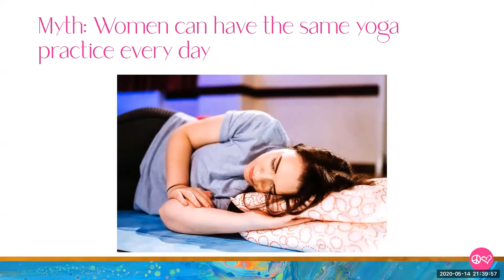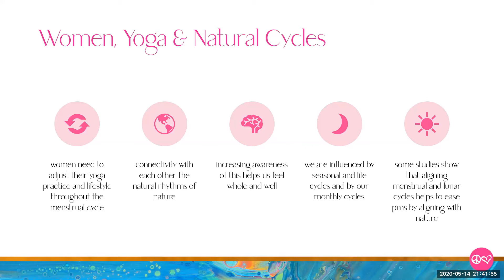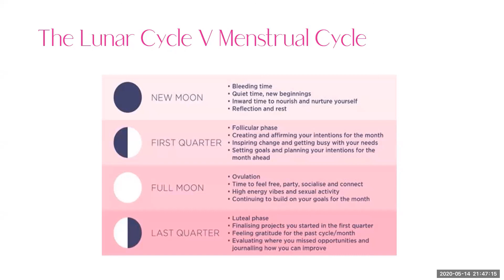Why Acknowledging Your Menstrual Cycle Can Enhance Your Yoga Practice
The menstrual cycle is a natural and integral part of a woman's body and overall health, and acknowledging this cycle in your yoga practice can bring numerous benefits. In this video, we'll explore why it's important for women to be aware of their menstrual cycle in their yoga practice, and how doing so can enhance their overall well-being. From modifying certain poses or choosing specific practices that align with where you are in your cycle, to using your practice as a way to connect with and honor your body, there are many ways to incorporate your menstrual cycle into your yoga practice. Whether you're a beginner or an experienced yogi, acknowledging your cycle can help bring a sense of balance and awareness to your practice.

🖥FREE Webinar Replay: Are You Ready to Teach Yoga full-time?

🧘🏽‍♀️💜FREE WEBINAR REPLAY: Is It Menopause?